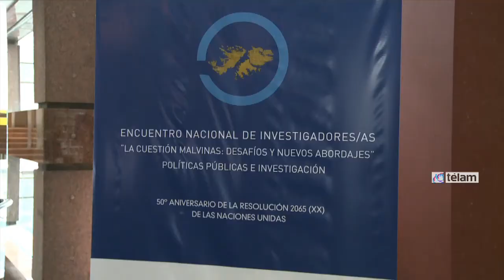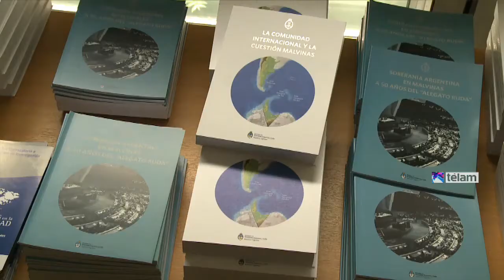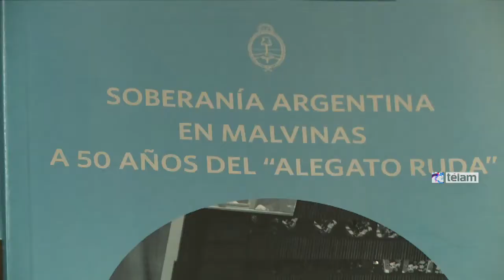Se realizó encuentro nacional de investigadores sobre la cuestión Malvinas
El primer encuentro nacional de investigadores de todo el país sobre la cuestión Malvinas se desarrolló hoy en la Cancillería con el objetivo de articular redes entre las políticas públicas y el ámbito académico, y buscar nuevos abordajes en el reclamo de la soberanía argentina sobre las islas del Atlántico Sur.

"Hay muchas posibilidades de discutir en el ámbito académico lo que no podemos hacer con el Reino Unido desde la política", planteó el secretario de Asuntos Relativos a las Islas Malvinas, Daniel Filmus, en la apertura del encuentro que se desarrolló en el Instituto de Servicio Exterior de la Nación.

Para Filmus, "parte del reclamo por la soberanía de las islas tiene que ver con el conocimiento sobre Malvinas y, en ese sentido, hay todavía mucho por investigar y trabajar".

Del encuentro, que se desarrollará durante toda la jornada con mesas de trabajo, presentaciones y la elaboración de una agenda de trabajo, participan representantes de distintas universidades nacionales y extranjeras, organizaciones gremiales, ONGs, centros de ex combatientes y de las Fuerzas Armadas.

En la inauguración del encuentro, Filmus planteó tres áreas en las que el Estado necesita contar con el apoyo de la investigación y el mundo académico para fortalecer sus estrategias diplomáticas: los argumentos históricos y jurídicos, el tema de los recursos naturales y las relaciones internacionales.

"Tenemos que articular redes de investigadores para ampliar nuestro conocimiento sobre la cuestión Malvinas. Y esa investigación tiene que ser sin límite, con amplitud de perspectivas y miradas para construir una comunidad de saberes y, a través de ese conocimiento, acercarnos al ejercicio de la soberanía", dijo el funcionario.

El encuentro se realiza en el marco de los 50 años de la resolución 2065 de las Naciones Unidas, que insta al diálogo entre Argentina y el Reino Unido, cuyo aniversario se cumple el año próximo.

Asimismo, junto al ministerio de Educación, se lanzó el programa "Malvinas en la universidad", la primera convocatoria a proyectos de investigación, dirigida a universidades e institutos universitarios nacionales y privados de todo el país.

Participaron de la apertura del encuentro de hoy la secretaria de Planeamiento y Políticas del ministerio de Ciencia y Tecnología, Ruth Ladenheim; la subsecretaria de Planificación y Política Ambiental de la secretaría de Ambiente, Silvia Rébora; y el representante del ministerio de Educación, Emanuel Domoni.